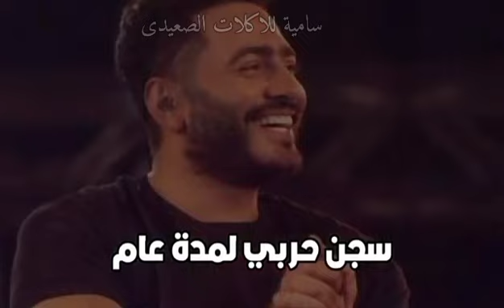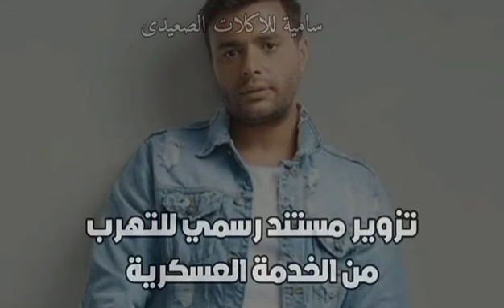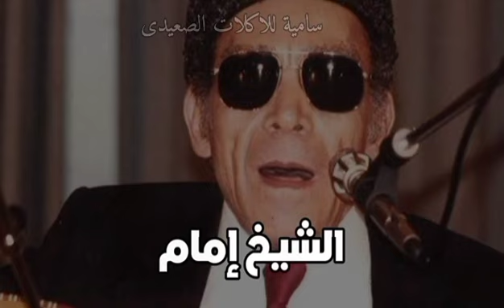𓆩سامية𓆪 | رد ميار الببلاوي على براءة وفاء مكي